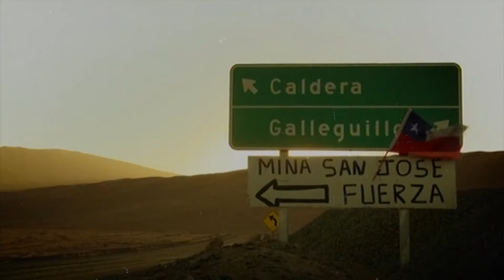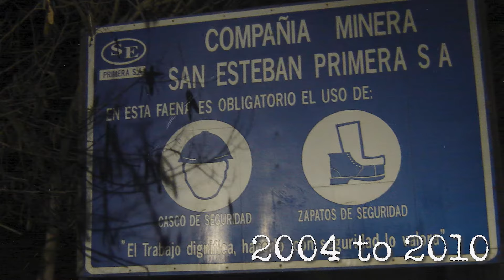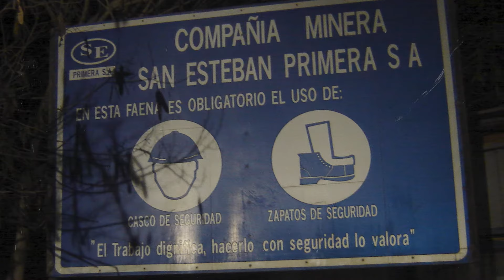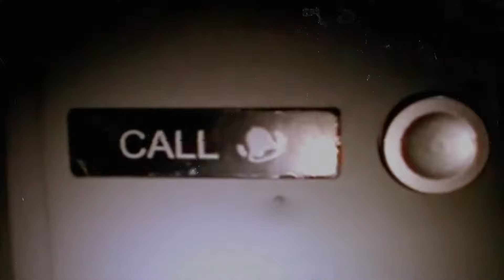The Chilean Mining Accident & Rescue (Disaster Documentary)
The in-depth story of 2010's Copiapó mining accident ("Chilean mining accident") and mine rescue in the Atacama Desert's San José mine.

August 5, 2010. Luis Urzua, the mine supervisor, took his crew to a 12-hour shift. Their position was 3 miles away from the entrance, at a depth of 2,300 ft (700 meters). Down there, it was a day like any other. The sound of drills echoed through the mine’s corridors. Miners were digging for copper as beads of sweat covered their bodies. The moment of relief came when Urzua called for a lunch break. It didn’t last long, though. First, they felt intense vibrations, followed by a loud explosion that filled the mine with a cloud of dust.
Miners later described feeling like the entire mountain was falling on their heads. That was precisely what happened: An enormous block of stone had broken off and fell through the layers of the mine, causing the collapse of the entire mountain above it. The mine walls were missing proper supports, giving way to disaster.

Write your ideas for new videos in the comments!